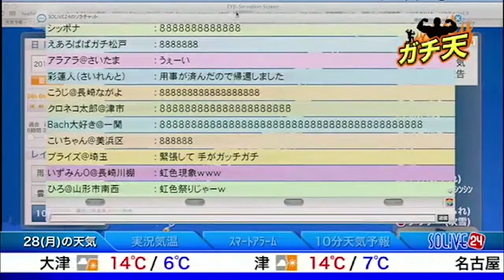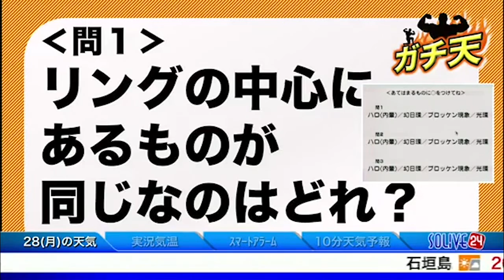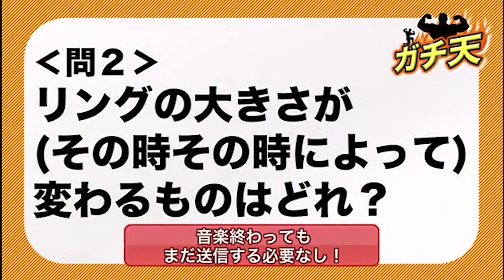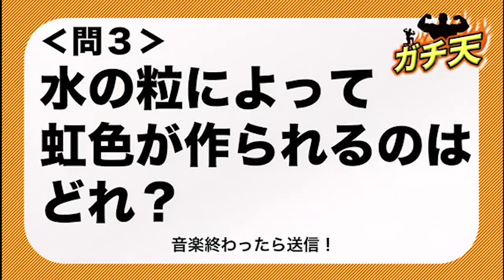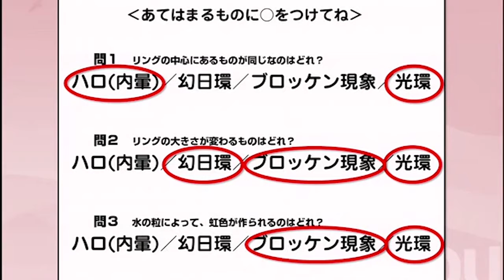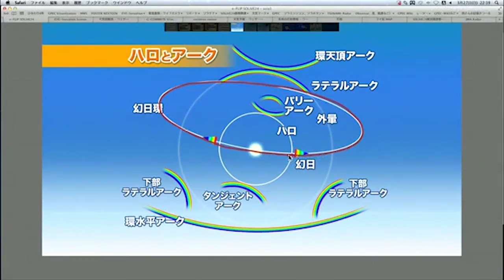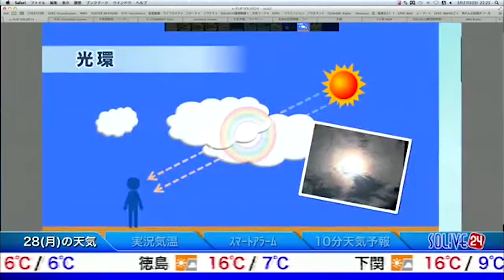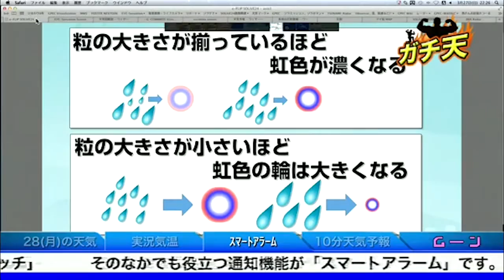【ハロ･幻日環･ブロッケン現象･光環】ガチ天学科編43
・ハロ、内暈
・幻日環
・ブロッケン現象
・光環

ウェザーニューズの24時間生放送で天気をお伝えしている「SOLiVE24」。
その中で、毎週土日に「SOLiVEムーン」という番組で行われている、
“ガチ”で天気の知識をつける「ガチ天」のコーナー。

クイズ形式で問題を出題。
問題の後には、ウェザーニューズの予報センターから
とってもわかりやすい解説がありますよ。

気象予報士試験の勉強にも、もってこい！
身近な現象などの解説もあり、
ソラ好きには、たまらない動画です。